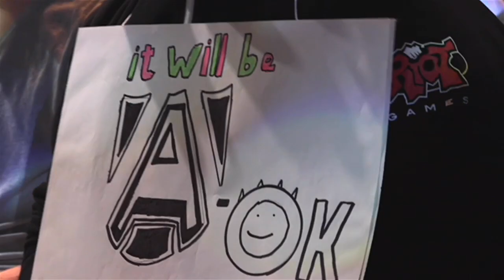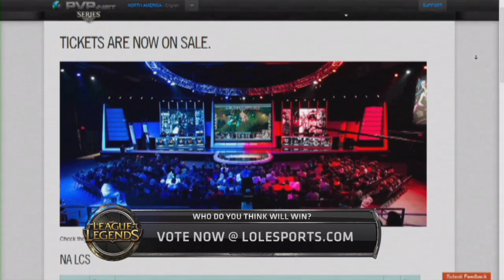ROC vs SK - 2014 EU LCS Summer W8D1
Marcin "Xaxus" Mączka -- Top Lane
Marcin "Jankos" Jankowski -- Jungler
Remigiusz "Overpow" Pusch -- Mid Lane
Paweł "Celaver" Koprianiuk -- AD Carry
Oskar "VandeR" Bogdan -- Support

Simon "fredy122" Payne -- Top Lane
Dennis "Svenskeren" Johnsen -- Jungler
Jesse "Jesiz" Le -- Mid Lane
Adrian "CandyPanda" Wübbelmann -- AD Carry
Christoph "nRated" Seitz -- Support